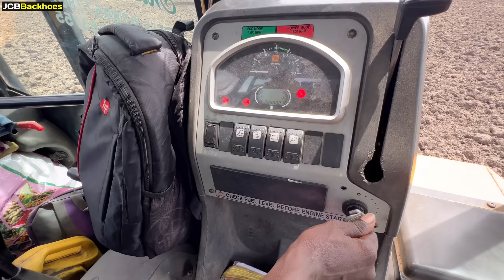Together 2 JCB 3DX vs JCB 145 Excavator Finish Pipeline installation work quickly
Excavator new Small Bucket Fitting and tooth change